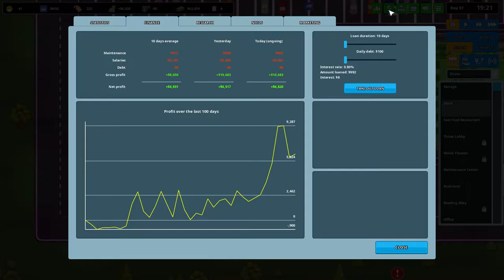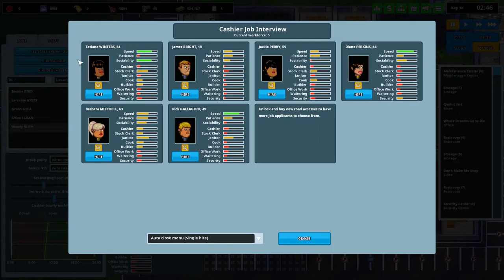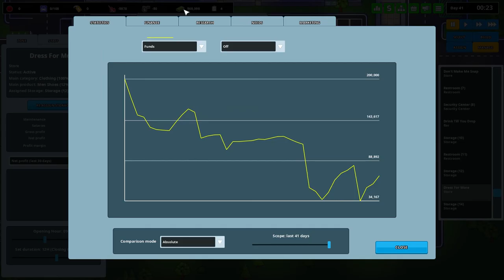★ Small grocery store - Another Brick in the Mall game Series 3 - pt 8 (let's play/gameplay)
Welcome back and let's play the Another Brick in the Mall game! Another Brick in the Mall has been early access for some time now, but has been updated with a host of new features. From bars and shoplifters, to security staff and marketing, there are a host of new features now available. Want to sell pet food and bottled water? Run a restaurant? How about a bowling alley? You can do it all and lots, lots more in Another Brick in the Wall. Another Brick in the Wall gameplay consists of building foundations and roads, managing employees, researching new products and services to sell, and generally figuring out how best to make a dollar. Want to try it yourself? Thank you to The Quadsphere for providing the key used to play in this series.

The Another Brick in the Mall game is in Early Access and invites you to build the shopping mall of your dreams to make the most money possible. Whether you're starting with limited resources or you're playing in a sandbox where you have as much money to do as you please, Another Brick in the Mall gameplay is fun, funny, and ultimately strategic as you wring your customers of all of their cash.

Another Brick in the Mall recent updates:

0.3.2

Added: Arcade Games (Arcade cabinets and pinball tables) are now functional and included in the customers' demands. They are independent from their location (do not contribute to a business's profit). You can see how much money they make by selecting them individually.

Added: Vending machines are now functional. Hungry customers will look for a nearby vending machine to have a quick snack. They will compete with restaurants for hungry customers, so you might want add some to alleviate the pressure on overcrowded restaurants. Just like arcade games, you can see how much money they make by selecting them individually.

Added: ATMs are now functional. Customers will randomly look for a nearby ATM to withdraw cash and shop some more (they are not needed until you have multiple businesses).
Changed: you can now rotate the following objects: fast food cooking range, arcade cabinet, pinball table, vending machine, ATM, trash can.

Changed: Bus transport is now split into 4 research projects, each allowing the construction of 10 bus stops.